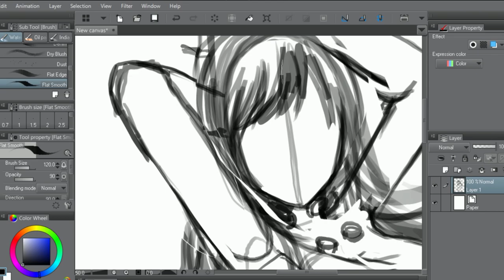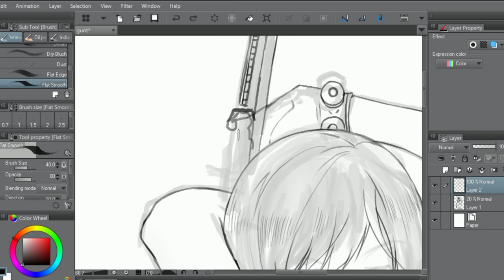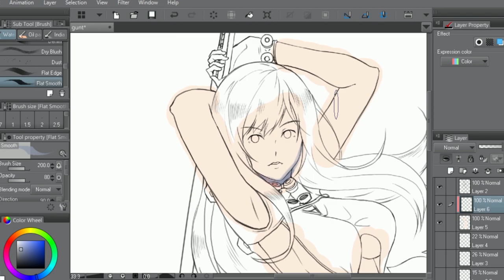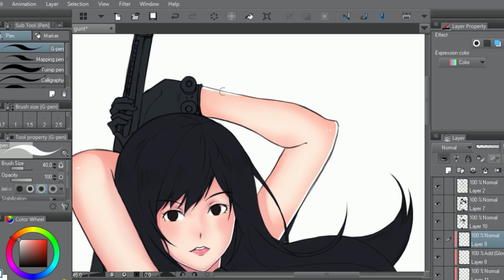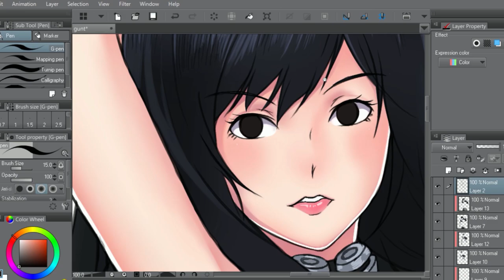SPEED PAINT illustration : Shimohira Reika